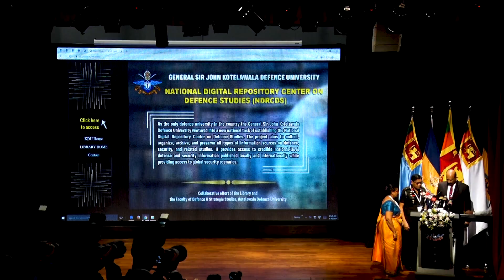15th International Research Conference 2022 - General Sir John Kotelawala Defence University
15th International Research Conference 2022
Economic Revival, National Security, And Sustainability Through Advancement Of Science, Technology, And Innovation